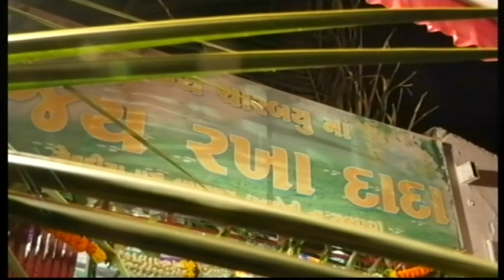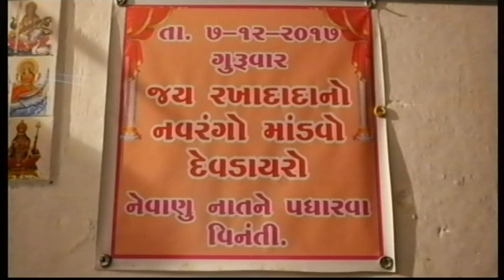jay rakha dada no mandavo. amreli 2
jay rakha dada no mandavo. amreli MO. 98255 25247